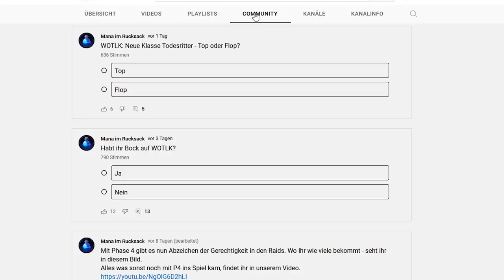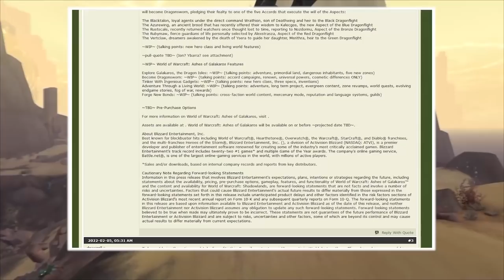TBC Änderungen, WOTLK News, Neues WoW Addon, Twitch | ManaNews#1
Aloha und willkommen zur ersten Folge der ManaNews. In diesem Format geht es um jegliche Neuigkeiten zu The Burning Crusade, das (eventuell) bald erscheinende Wrath oft the Lich King, allgemeine Blizzard Themen sowie alles rund um den YouTube Kanal und drum herum.

World of Warcraft Brettspiel
World of Warcraft Kochbuch